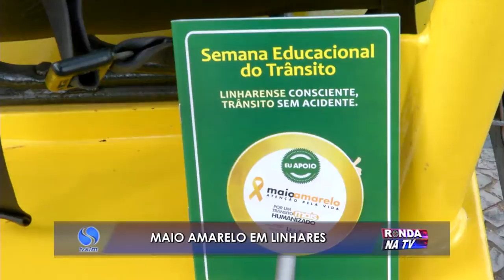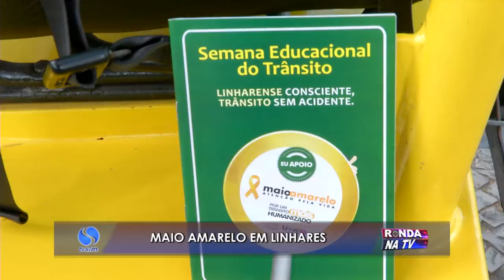Maio amarelo em Linhares